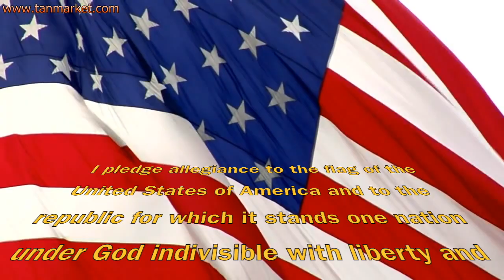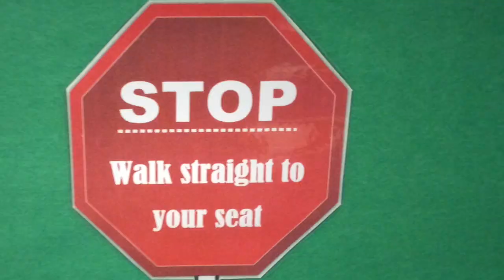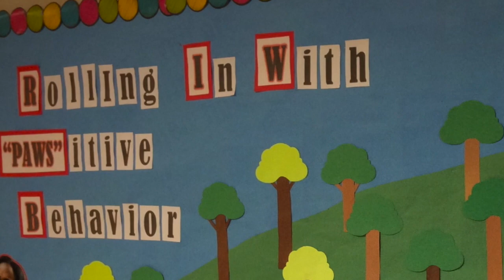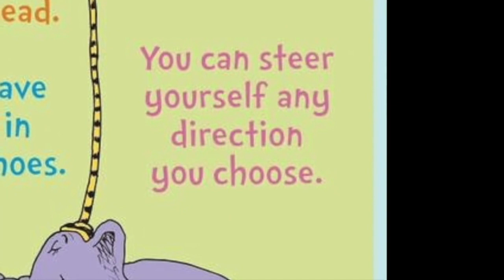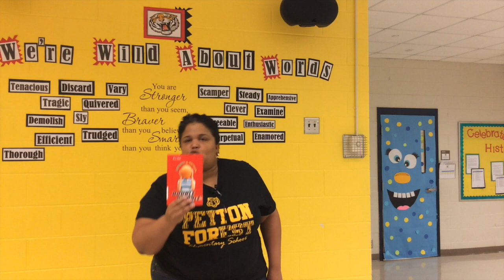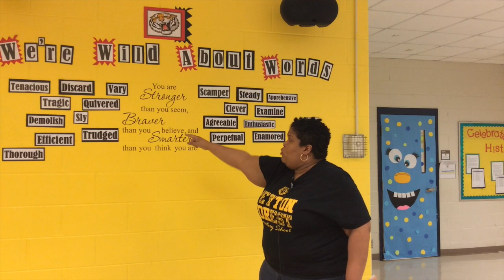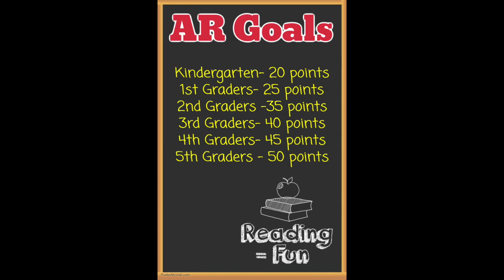Morning News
WPFES Morning News- Feb 28